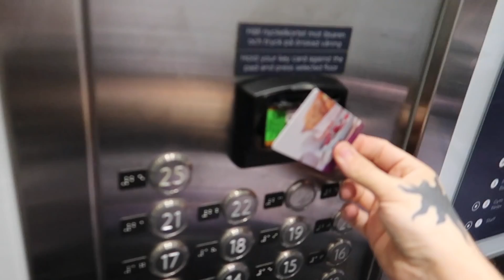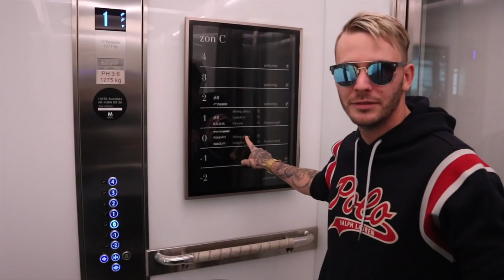JOCKE & JONNA ÖVAR PÅ FAMILJELIVET ♡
Åter igen en heldag i Sthlm och mall of Scandinavia.
Vilka dygn det har varit och vilket fantastiskt hotel ♡

I denna video får även Lykkas gudföräldrar Jocke & Jonna öva på det riktiga familjelivet som komma skall:)
Vi tycker dom lyckades klockrent, vad tycker ni?

Hoppas ni gillade denna videon och att ni är taggade inför ytterligare en video inom kort :)

missa heller inte våra andra senaste videos! :)